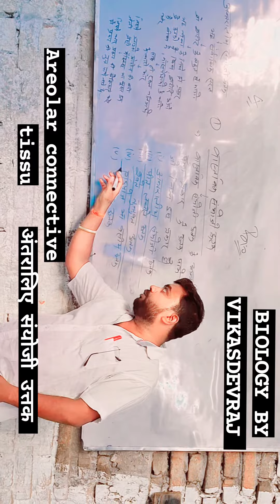अंतरालिए उत्तक class 9th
Areolar Connective Tissue

User
Areolar connective tissu

ChatGPT
Areolar connective tissue is a type of connective tissue that is widely distributed throughout the body. It is a loose, irregular arrangement of cells and extracellular matrix components, giving it a soft and flexible consistency. Areolar tissue plays an important role in supporting and connecting various structures within the body.

Structure:
Areolar connective tissue is composed of several components, including cells, fibers, and ground substance. The cells found in areolar tissue include fibroblasts, macrophages, mast cells, and adipocytes (fat cells). Fibroblasts are the most abundant cell type and are responsible for producing the extracellular matrix components.

The extracellular matrix of areolar tissue consists of three main types of fibers: collagen fibers, elastic fibers, and reticular fibers. Collagen fibers provide strength and support to the tissue, while elastic fibers allow it to stretch and recoil. Reticular fibers form a delicate network that supports and anchors cells in place.BIOLOGY CLASS